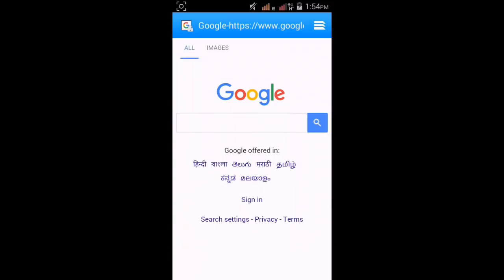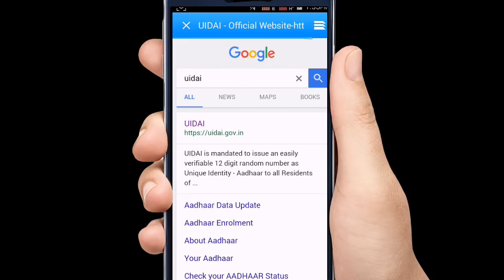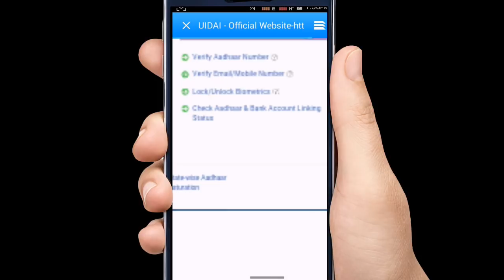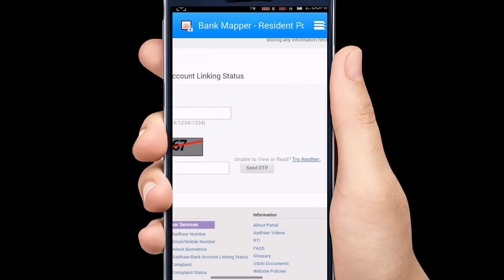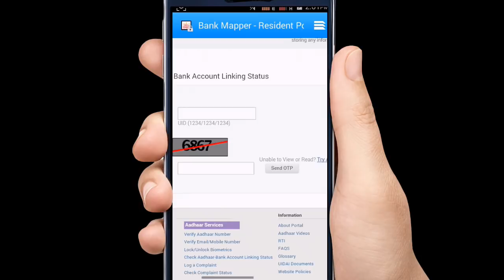How To Check Bank Account Link To Aadhar Card Status Online From Mobile Phone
Now Bank Account Link To Aadhar Card Is Compulsory. If You Are Not Link Your Bank Account To Aadhar Card Before 31 December 2017, Your Bank Account Will Be Closed. If You Want To Checking Your Bank Account Is Link With Bank Account Or Not. So In This Video We Are Going To Tell You About How To Check Bank Account Aadhar Card Linking Status Online From Android Phone. I Hope You Will Like This Video.

            ⏪Techno Robin⏩

My All Videos Only For Education Purpose Only, My Videos Not Support Any illegal Activity.

About: Techno Robin Is A Technical YouTube Channel, Where You Will Find Daily Technology And Business Related Videos In Hindi.

Good Day,
Dimpi Chawla a.k.a. Robin Chawla
Techno Robin